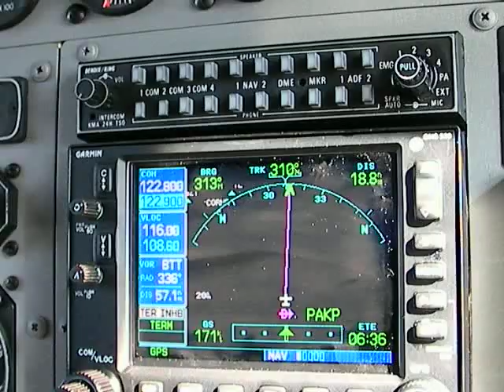The first three days on John River, Brooks Range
A video impression of our journey on John River, Alaska, starting at Anaktuvuk Pass, Brooks Range